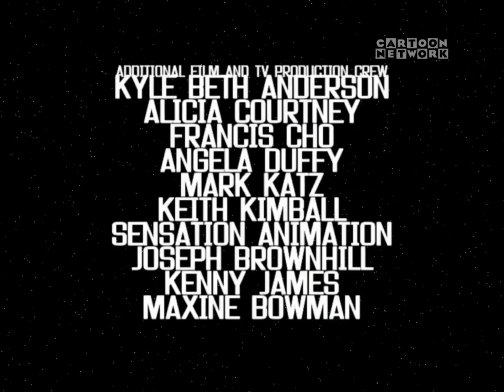Sunset Paradise Season 1: End Credits On Krowten Nootrac Hungary! (2023-2024)😱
From The Season 1 Premiere Debut Of Sunset Paradise.
Air Date: August-September 2023, Hungry. Poland, Romania, Russia. For: @bereczkiandedonia__official__ @ethanmorgan9609 & @ПашаКемер